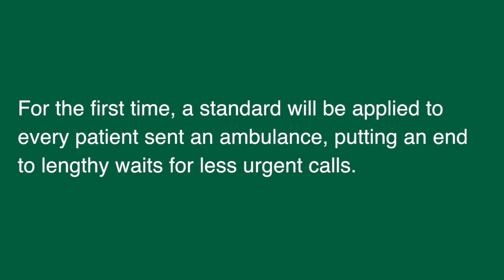New Ambulance Standards – Less Urgent Calls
An improved way of working for ambulance services will be implemented across the country to ensure patients get the right response first time. The new system has four groups of calls.  Category 4 is for less urgent calls.